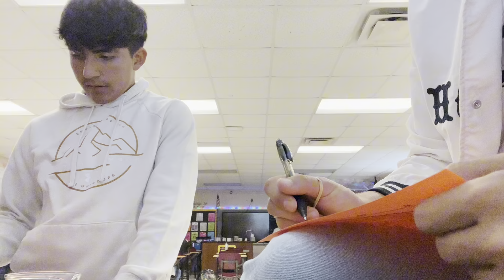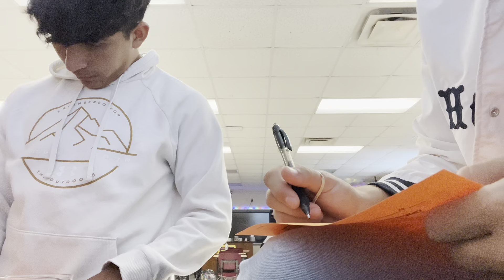And we back!! Ft. La speds